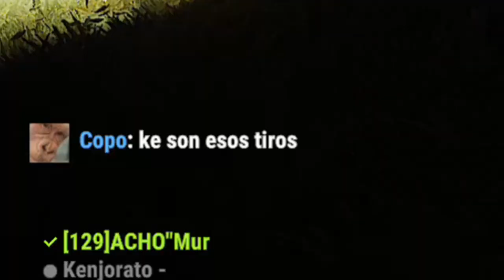RUST | "Atentado terrorista en el pueblo" | Gameplay